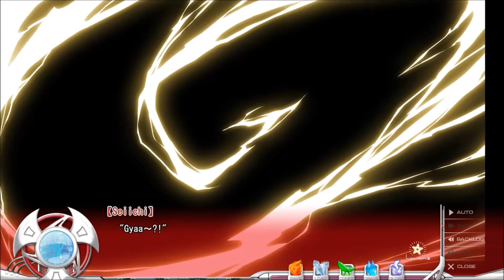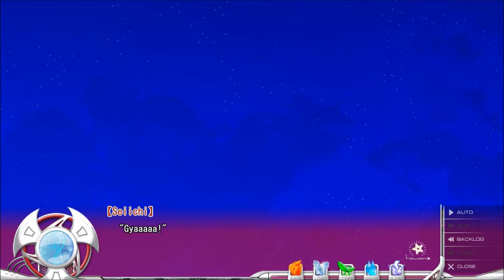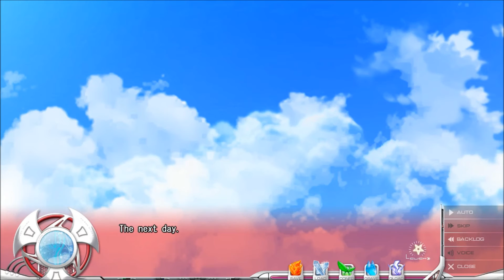Koiken Otome Ep. 4 - Erotic CG w/ Boobs (おっぱい) // The Peeping HOLE of Heaven ( ͡° ͜ʖ ͡°) ★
Koiken Otome Episode 4, Visual Novel/Eroge
‎恋剣乙女